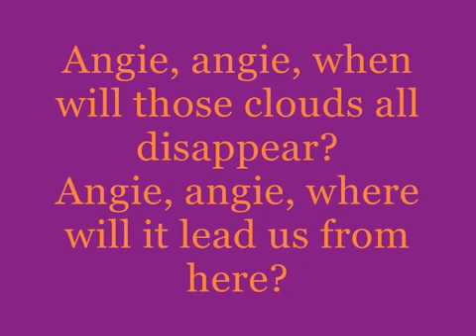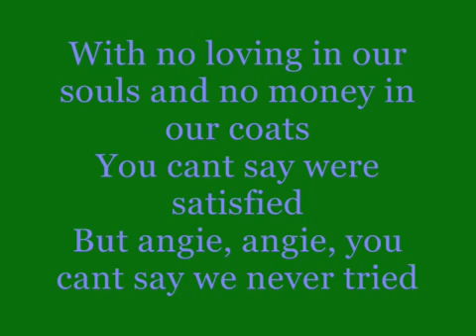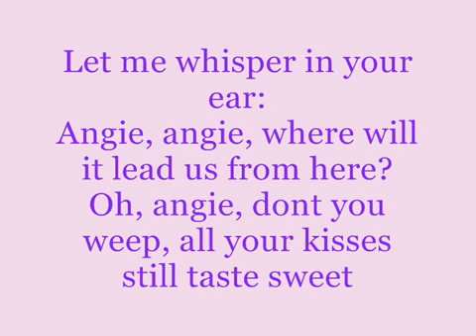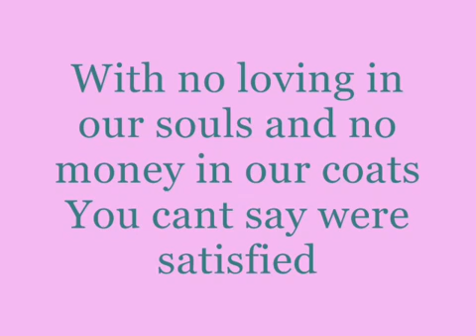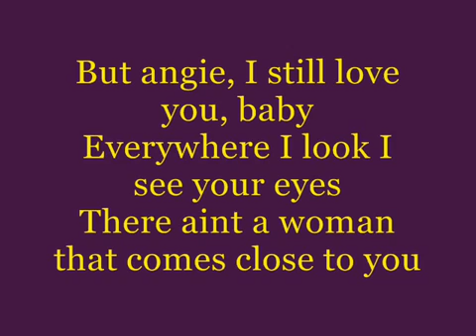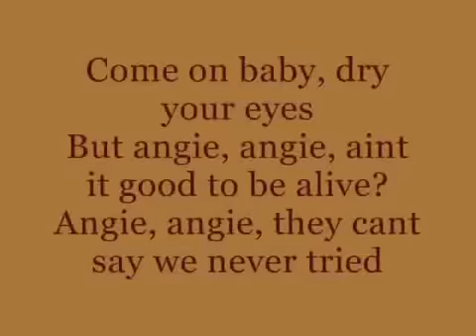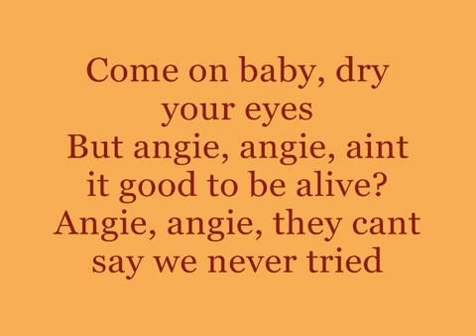Rolling Stones - "Angie"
Canal dedicado à música, preferencialmente rock dos anos 1950, 1960,, 1970, 1980